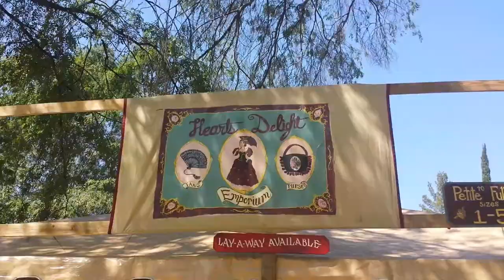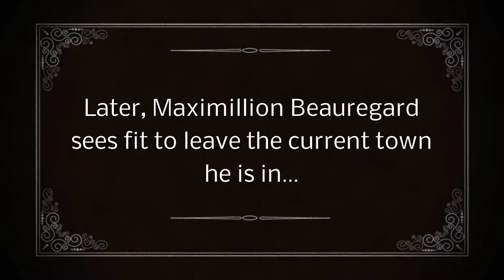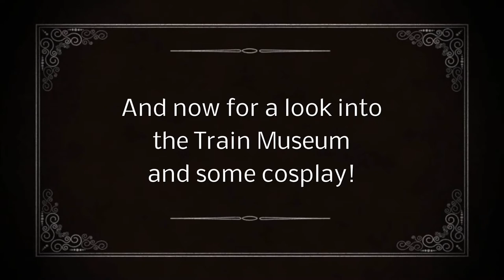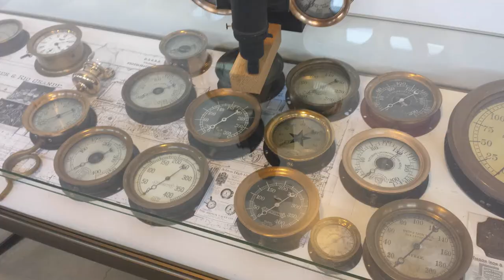Iron Horse Steampunk Gathering 2014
It's the Iron Horse Steampunk Gathering in Perris California! Home to the Orange Empire Railway Museum, we spent the day eating, buying, and listening to music.